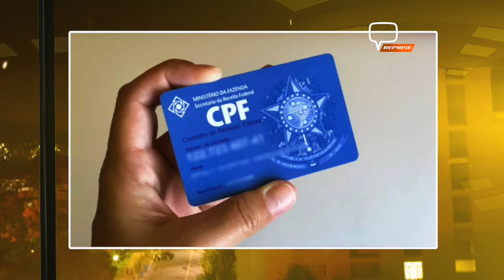REGULARIZAÇÃO GRATUITA DO CPF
A receita federal tem atendido pessoas que relatam ter pagado taxas no valor de RS275,00 em sites que imitam a página de receita federal e não concluem o serviço de regularização do CPF.